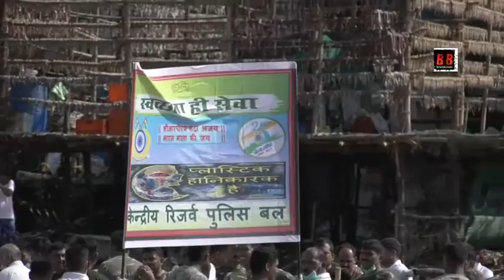Swachh Bharat Abhiyaan Initiative On 150th Gandhi Jaynti At Versova Beach